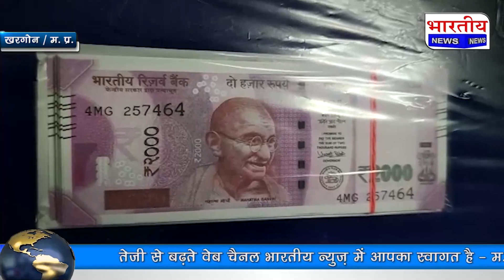खरगोन : आरोपियों के कब्जे से बरामद किए 24 लाख रु के नकली नोट, 2 आरोपि गिरफ्तार।